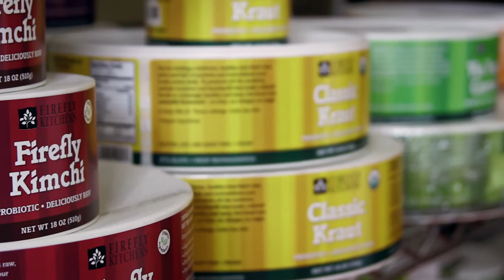Firefly Kitchens l Local Producer Loan Program l Whole Foods Market